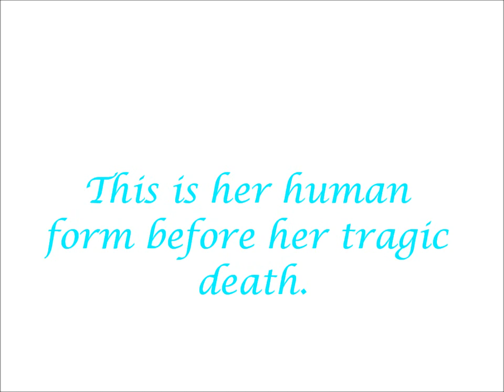Mew Angel Galaxy/Auroralisa Andromeda for JCWarriorCats's Fanime.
EDIT: I no longer have her mew/human pictures due to computer issues. I'm going to make a new version of her at some point.

Full Angel Name: Auroralisa Andromeda
Full Human Name: Auroralisa Andromeda Royalton (She is related to Andromeda)
Age: Immortal but looks 19
D.O.B: December 25th 1494
D.O.D: December 25th 1513 (Three days after her 19th birthday)
Likes: Watching the humans on Earth, helping people, and being an Angel.
Dislikes: Not being human again and missing her parents.
Fav Things: Gymnastics, Dancing and going to balls(before death)
Fav Things now: Helping people, watching the humans and being an Angel.
Jobs: Teach Gymnastics and work at Cafe Golden Star.(Before death)
Mew Name: Mew Angel Galaxy
Weapon(s): Angel Light Bell, Angel Aurora Bell, and Angel Moon Rod
Attack(s): Ribbon Angel Gift, Ribbon Angel Jewels and Ribbon Angelis Dreamz.
Mew DNA: Blue Galaxy Cheetah
Chant/Cheer: By the Power of Light and Grace, Mew Angel Galaxy in your face!!!.
Parents: Queen Ashlynn and King David Royalton. (Both murdered)
Siblings: Andromeda Lynn Royalton (Mew Celestial Star)
Mew Mark: A White Yin Yang symbol.
Location for Mew Form: On her left leg but is covered by leg thing.
Meaning of the Symbols: Each Angel and Demon Mew has a Yin Yang Symbol to represent the group/race they are. Angel Mews have either White or Blue YY Symbols to represent being an Angel and Demon Mews have either Black or Red YY Symbols to represent being a Demon. Auroralisa has a White YY Symbol, so she's an Angel Mew.
Past: Auroralisa became the Princess of Europe when she was at least 2 years old. She enjoyed seeing the people of Europe and helping them. On her 17th birthday, she was getting ready for her big birthday bash, when all of a sudden there was a crash and screaming downstairs, she went downstairs to find her parents murdered by an angry servant who worked at the castle. The servant became the king and made Auroralisa work for him, taking away her crown and making her work. One year later, Auroralisa became the Queen and sentenced the servant to the death penelty for killing her parents and making horrible decisions for the people of Europe. The servant later swore the he will have his revenge. The next year, the servant's assitant came and killed her when she was asleep. The people of Europe held a special ceremony for their beloved Princess and the Royal family. Auroralisa woke up in heaven, where the lovely Queen Alisana granted her the power of Immortality and to make her an Angel Mew. Auroralisa was thrilled and scared at the same time, she said "What do you mean be making me an Angel Mew?". The Queen said "The reason, I want to turn you into a Angel Mew is because I want you to spread good around the world and help people make good choices for themselves and also defeat the Demon Mews from destroying all things good. Do you think you can handel it Auroralisa?" Auroralisa agreed to it and became Mew Angel Galaxy. Now she is on a mission to spread good and defeat evil. She also is trying to earn her Angel Wings to become a full Angel.